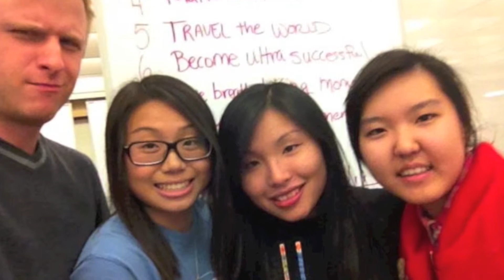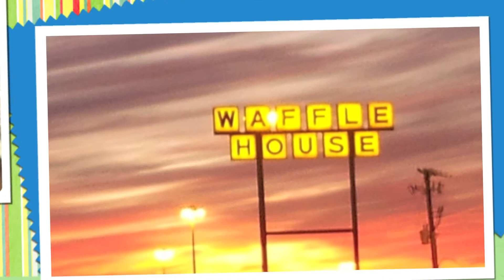Jane Shin 1080p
Farewell Jane! Good luck on all you adventures and come to us soon!